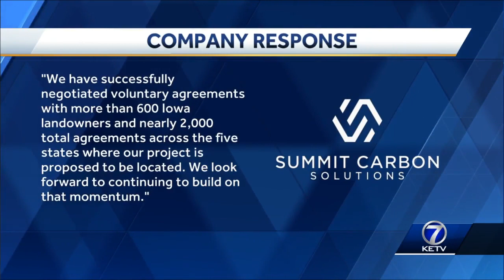Farmers rally against proposed carbon pipelines through Iowa, Nebraska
A group of protesters remained united at the Iowa Utilities Board meeting on Tuesday.